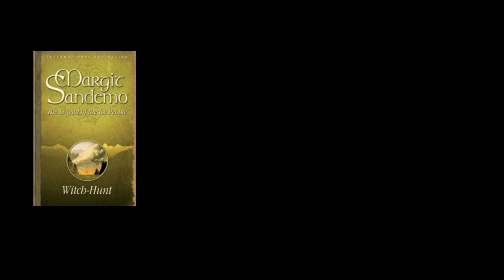Morgan Jones Part 15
Katrin C From my point of view – Charakter breakdowns from Fear the Walking Dead, The Walking Dead and Game of Thrones. Reviews of Fear the Walking Dead, and Beforingers.

I look in to the Character of Morgan Jones, who is he.

In this serie i will look in to Morgan Jones charakter.
Morgan Jones is a fictional character from the comic book series The Walking Dead and is portrayed by Lennie James in the American television series of the same name and it´s companion series Fear the Walking Dead.
The Walking Dead is an American post-apocalyptic horror television series for AMC based on the comic book series by Robert Kirkman, Tony Moore and Charlie Adlard. Original release: October 31 2010.

Here´s not here
Episode no.     Season 6
                          Episode 4
Directed by     Stephen Williams
Written by       Scott M Gimple

After the Wolves' attack on Alexandria is repelled, Morgan secretly imprisons the Wolf he had captured  in the unfinished ground floor of an unoccupied Alexandria townhouse. In an effort to redeem the Wolf by convincing him to renounce his violent ways, Morgan decides to tell him about his past.
Flashbacks show Morgan's life some time after Rick´s brief reunion with him.  Morgan exhibits deranged and obsessive behaviour and accidentally burns his house down when he knocks over a lamp. Morgan then camps out in the forest where he lives with his illness and kills any walkers or humans that intrude upon his marked territory, including a father and son who cross his path.

Information for this video is sourced from the Tv Show The Walking Dead. The thoughts are my own.